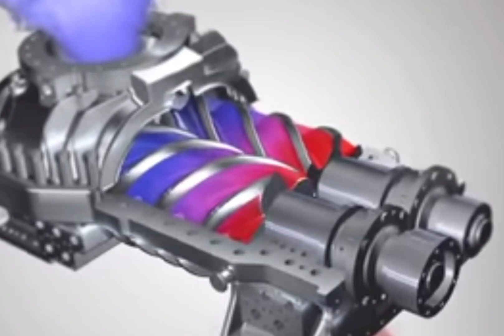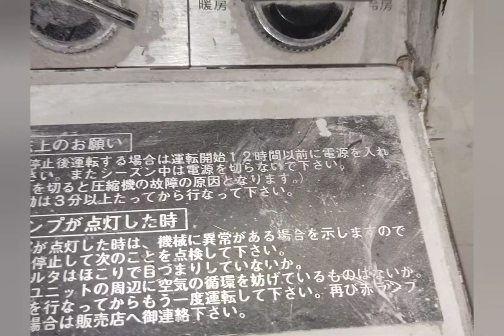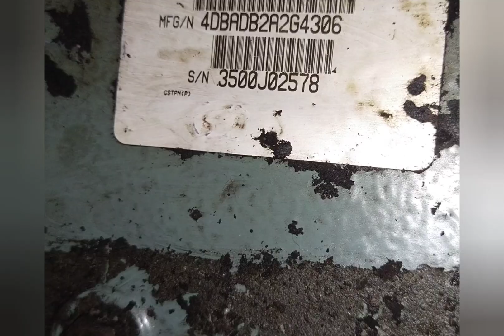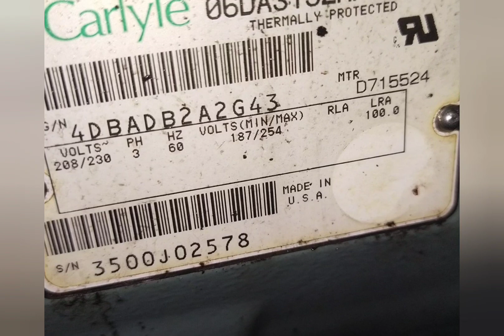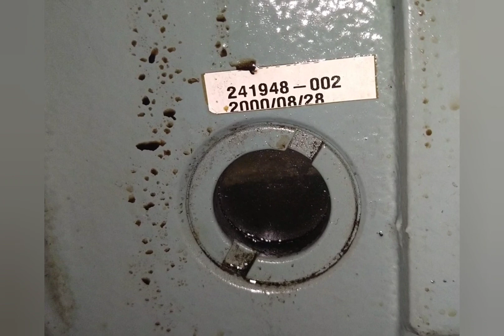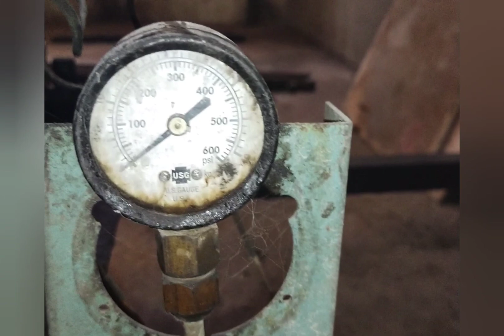Old Model Package type Air-conditioning using Screw type Compressor|Raccool Air-Conditioning